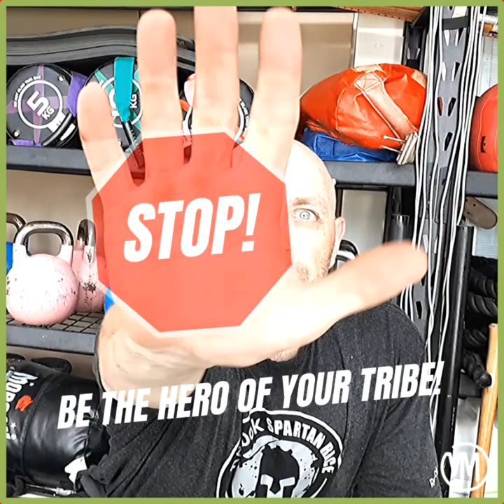HEY DAD, ARE YOU COASTING THROUGH LIFE?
Hey there Dad … STOP!

If you’re ‘just being Dad’ and not being the best role model you can be.

Maybe not the partner you know your significant other deserves.

Or, you’re just coasting along in life and missing out on time with the kids because you’ve just ‘no energy’?

Then, give me 60 seconds and I’ll show you what we do with our Dad’s.

To get them unstuck from ‘coasting’ to ‘being the HERO of their tribe’.

To become fitter, stronger, more resilient leaders.

Mentally tougher to tackle anything that life and what we throw at them.

Focussed on what their bodies need and knowing how to fuel right, rather than chasing the ‘next big thing’ in a pill, a potion or a magic lotion.

And ready to tackle stuff that’s not currently in their wheelhouse because it builds character, leadership, improves your mobility and most of all …

Set’s the right examples for the tribe because you know, no matter what age the kids are at, they’re watching what you do.

This is our method.

Click to Learn More now!